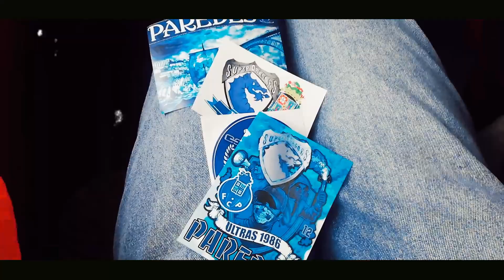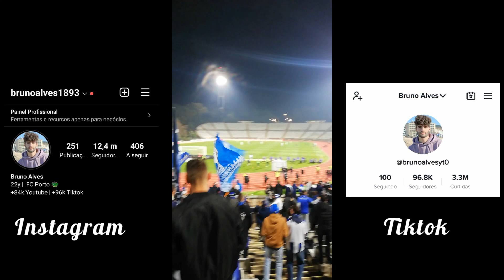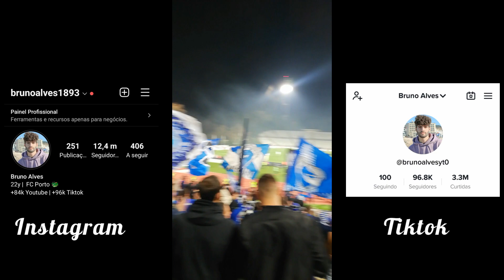FIZ 600KM PARA VER O MEU CLUBE JOGAR! BELENENSES SAD 1-4 FC PORTO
Espero que gostem de mais um vídeo aqui no canal, deixem a vossa opinião, like se gostaram, e partilhem com os vossos amigos!

🥇 Filipe Santos - 535€
🥈 Sara Casimiro - 484,40€
🥉 Lil Deem - 295,83€
4 - My-- - 256,33€
5 - Diogofana - 233€
6 - Helder Dos Santos - 114,02€
7 - Lucas Duarte Vitorino - 100€
8 - Mónica Costa - 94€
9 - Carlos Rafael - 90€
9 - Bruno Corsino - 90€
10 - Guilhas Fernandes - 67€
11 - Tiago - 65€
12 - Smagicxz - 53€
13 - Helder Ferreira - 44,33€
14 - Gwithe - 39€
15 - Leiras - 38,49€
16 - Santi XT - 38€
17 - Lucas - 37€
18 - Leandro 36,5€
19 - Francisco Rebelo - 33€
20 - Tommy - 33,52€
21 - Corta Tudo - 29,58€
22 - Dragão Nove - 29€
23 - André Fialho - 26,01€
24 - Whats your name - 25€
25 - Nuno Oliveira - 23€
26 - Baratexx.40 - 21,49€
27 - simao gomes - 20€
28 - teresa ornelhas - 19,99€
29 - eddie santos - 19,12€
30 - Pedro Sacramento - 19€
31 - Pedro Carvalho - 17,80€
32 - Ramiro Sousa - 16€
33 - Quique - 15,92€
34 - Murillo Barbieri - 15,63€
35 - A L V E S DEMON - 15€
35 - AlexSander - 15€
36 - Miguel Queirós - 14,49€
37 - Ponto PT Gamerplay - 14,44€
38 - Miguel pombo - 14,04€
39 - Eduardo Abreu - 14€
39 - André Teixeira - 14€
39 - David Bernardo - 14€
39 - Fernando Silva Santos - 14€
39 - João Caldeira - 14€
39 - Luis Cruz - 14€
40 - Ferreirinha 23 - 13,79€
41 - Eduardo Abreu - 13€
42 - Rodrigo Ferreira - 12,81€
43 - L0penense Lopes - 12,23€
44 - Gabriel Fontes - 12€
44 - Lucas Duarte Vitorino - 12€
44 - Edu oi - 12€
45 - Fábio Leite - 11€
45 - Lídia Barbeiro - 11€
45 - Francisco 10 - 11€
46 - Tomas Marques - 10,98€
47 - Paulo Filipe - 10,27€
48 - Pmpesteves - 10€
48 - Ruben - 10€
48 - Luis Gonçalves - 10€
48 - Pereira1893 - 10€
48 - tiago_neto_23 Yt - 10€

BrunoAlves® 2021